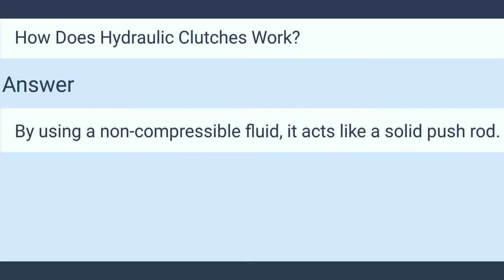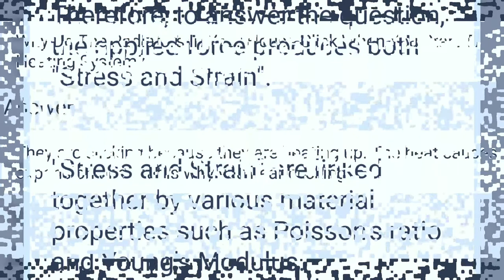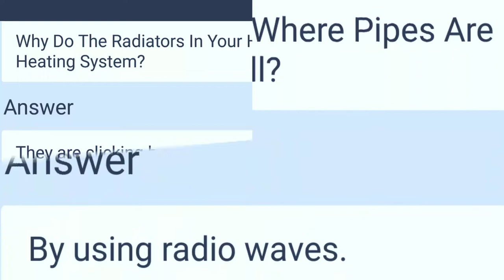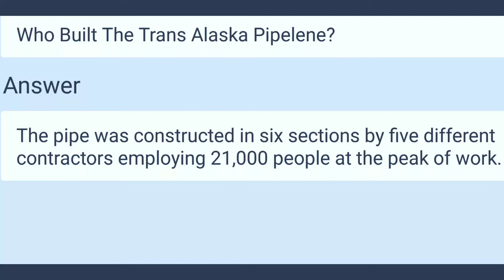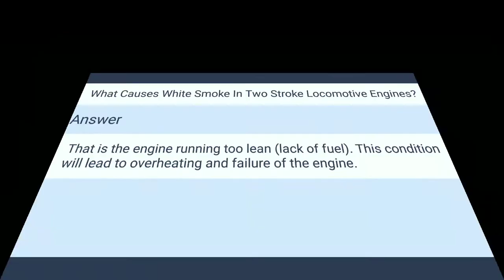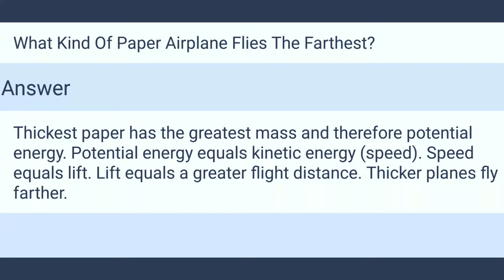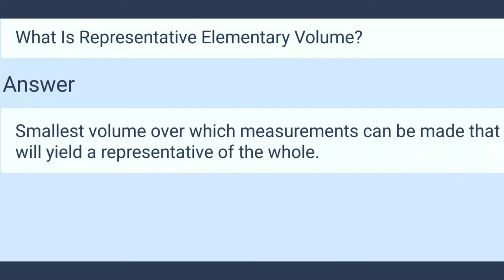Mechanical Engineering Interview Questions And Answers || Frequently asked questions in an interview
As a mechanical engineer, you will design, build, install and service mechanical machinery, components and tools across a range of industries.
These include the manufacturing, construction, power, transport, sports and medical industries.

So, what will I actually be doing?

Whichever industry you work in, you will normally be involved in three key areas:

Research and Development - assessing new products and innovations, and building prototypes

Design - turning research ideas into technical plans using computer aided design (CAD) and computer modelling programs.

Production - improving production processes, and planning and supervising the installation of machinery and parts in line with design plans and timescales.

You could be working on large scale projects, such as new ways to harness wave and tidal power, or at small scale or 'micromechanical' level, for example making prosthetic implants to help people who have trouble moving about.